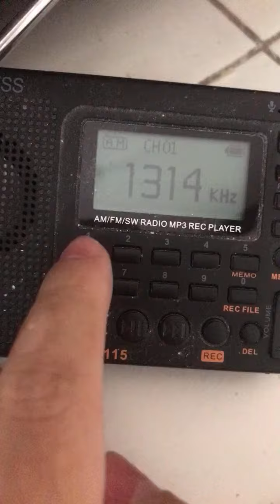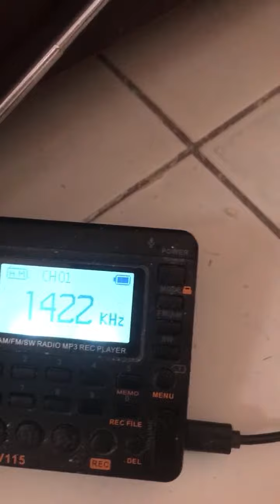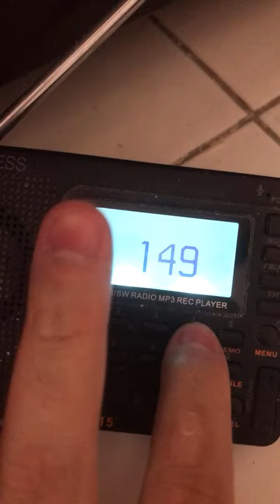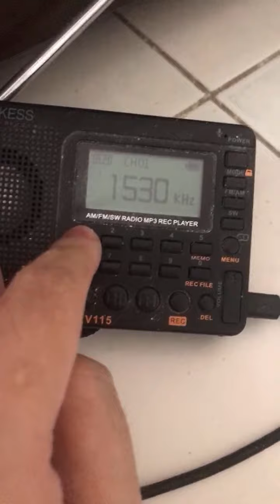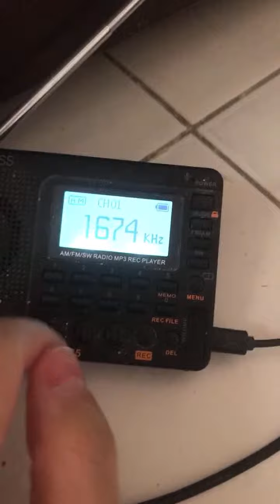Highlight 14:59 - 19:59 from AM Radio Stations in Metro Manila updated on June 16, 2023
The following is the AM radio station in Metro Manila